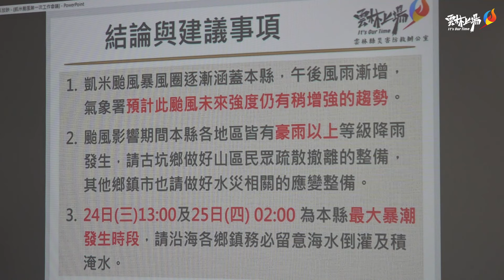凱米颱風來襲雲林全員警戒 縣府嚴陣以待也請民眾做好準備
凱米颱風侵襲台灣，雲林縣政府上午11時災害應變中心一級開設，縣長張麗善主持第一次工作會報後，前往視察萡子寮漁港防災工作，及台西鄉海新橋預警封閉防災作為，呼籲民眾颱風期間儘量不要出門，避免前往山區與海邊等易因強風大雨致災地區，確保自身安全。